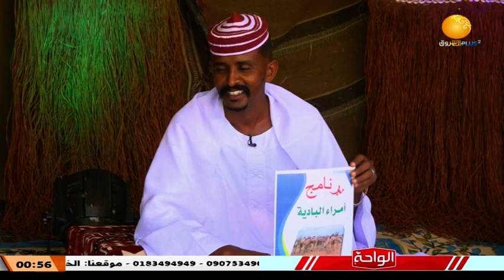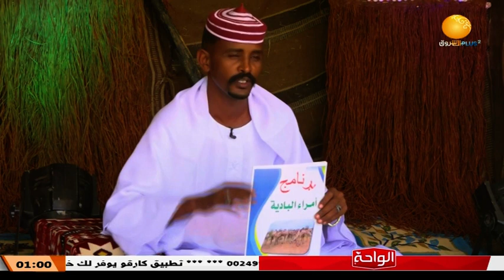أمراء البادية ــ الحلقة 21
الشروق_ الفضائية
Ashorooq Tv
ـــــــــــــــــــــــــــــــــــــــــــــــــــــــــــــ